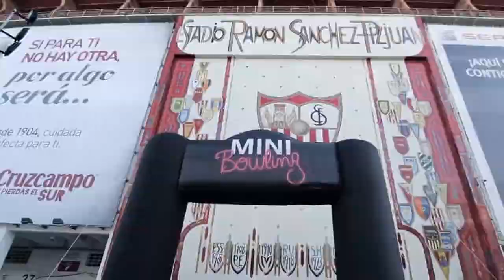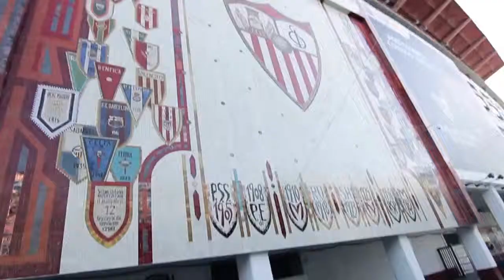MINI Bowling en Sevilla